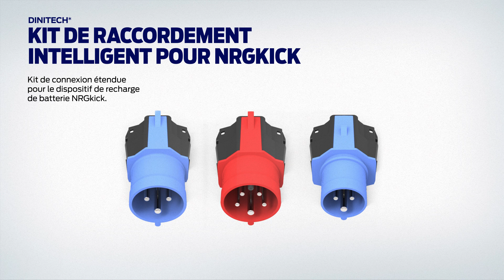eMobility Accessories | Ford Belgium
eMobility Accessories

Ford Connected Wallbox
Le Ford Connected Wallbox vous offre la possibilité de recharger votre véhicule électrique à domicile.

Câble de charge Véhicules électriques
pour les bornes de recharge publiques dans toute l'Europe, longueur: 6 m, 32 A, triphasé.

Sac pour câble de recharge
Rangez votre câble de recharge Ford dans ce sac spécialement prévu à cet effet.

Connecteur à domicile
Soyez prêt à voyager à l’étranger en optant pour ce connecteur spécialement adapté à votre câble de charge actuel.

DiniTech* Dispositif de recharge de batterie NRGkick
Grâce au dispositif de recharge de batterie NRGkick, votre wallbox n’est désormais plus installée sur votre mur, mais intégrée directement au câble de charge

DiniTech* Kit de raccordement intelligent pour NRGkick
Kit de connexion étendue pour le dispositif de recharge de batterie NRGkick

Couverture d'hiver du port de recharge
Le cache de port de charge hiver empêche le gel du connecteur de votre câble de charge électrique sur le port de charge en cas de conditions climatiques défavorables.

*Les accessoires identifiés sont des produits d'une marque tierce sélectionnés avec le plus grand soin, et peuvent être assortis de conditions de garantie différentes, dont les détails peuvent vous être fournis par votre distributeur Ford.

Tous les accessoires illustrés sont disponibles moyennant des frais supplémentaires